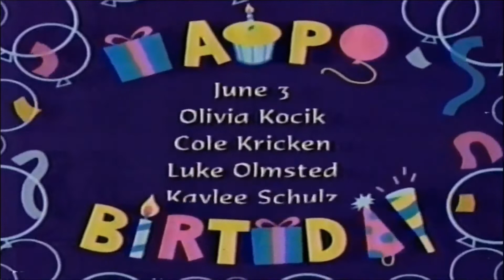PBS KIDS "Happy Birthday" Salute Bumper (RMPBS 2009)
Credit: Full Motion Fun

Content Instructions:

If someone who stole this video, and you trying to reclaim it, let me know that I could take it down for good. Stealing video repeatedly can be a problem and receive consequences of reuploaded